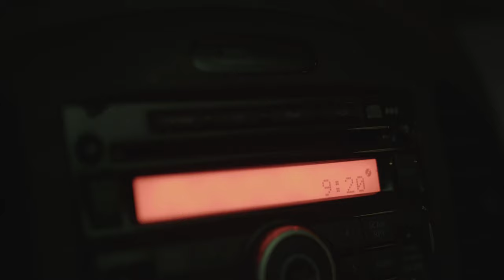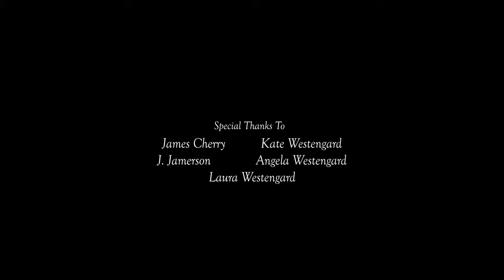"-Itis" - A Film by Michael Cherry